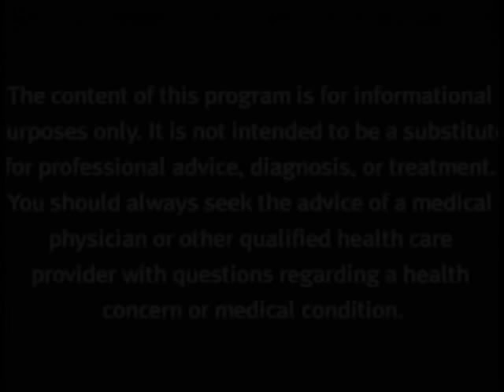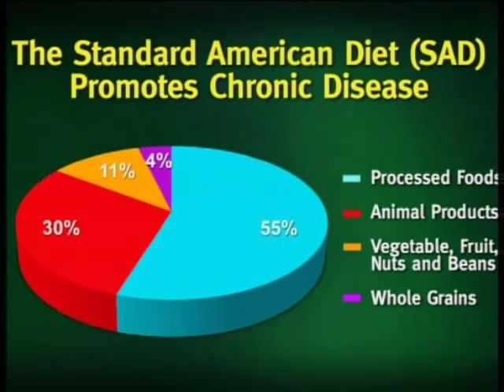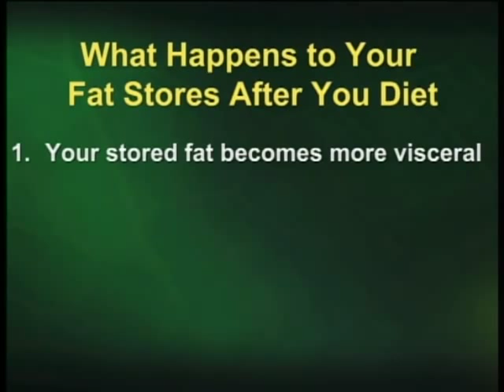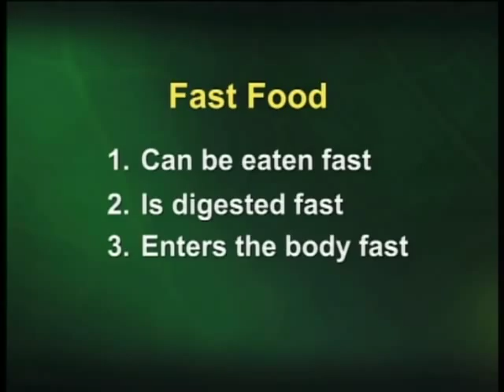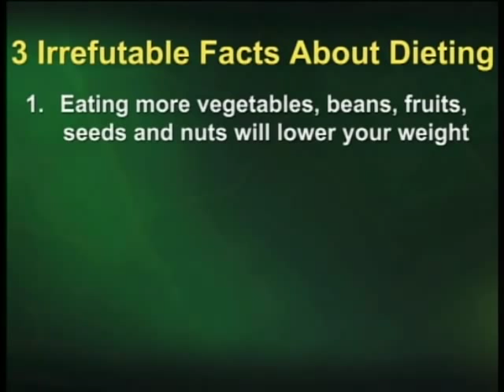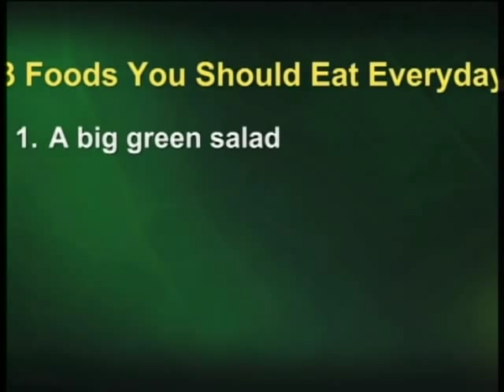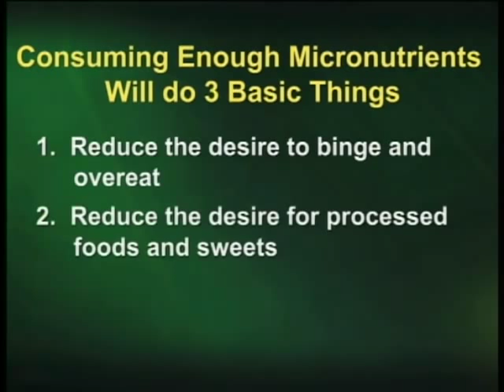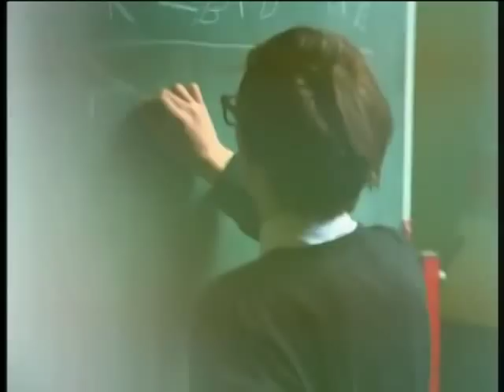Dr Fuhrman's End Dieting Forever!